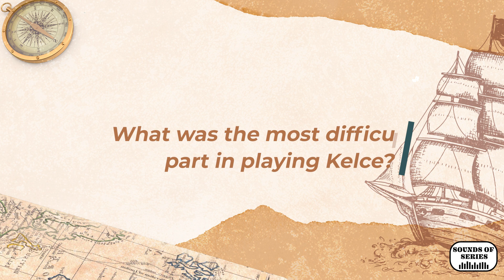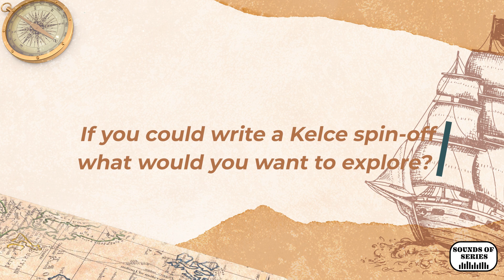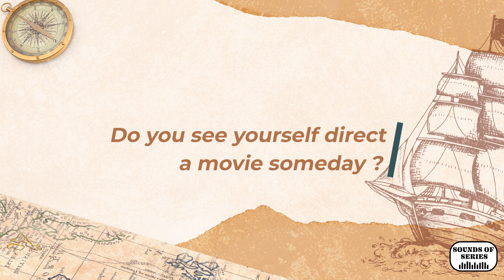[OBX] Deion Smith talks about Outer Banks, Big George Foreman and more !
We got to interview the wonderful Deion Smith after the release of Outer Banks season 3. He answers our questions about all things Pogues, Kooks, Outer Banks and his character Kelce.
We also dived in his next project Big George Foreman and his activity working with his brother in photography.

0:00 Intro
0:17 OBX season 3 in one sentence
0:28 Kooks or Pogues ?
0:54 Most difficult part in playing Kelce ?
1:22 If Kelce knew the truth about Rafe, would he join the Pogues ?
1:54 If there was a treasure near you, would you go look for it ?
2:12 If you could write a Kelce spin-off, what would you write ?
2:49 Big George Foreman
3:32 Photography company
4:12 Do you see yourself direct a movie someday?
4:25 Message for OBX fans
4:42 Outro